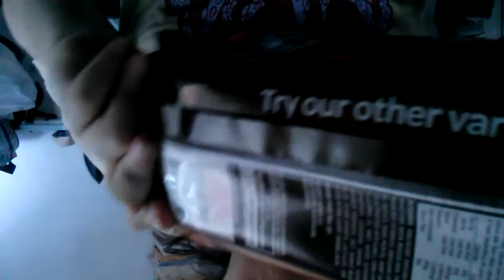Cookie taste test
Chips ahoy taste test.